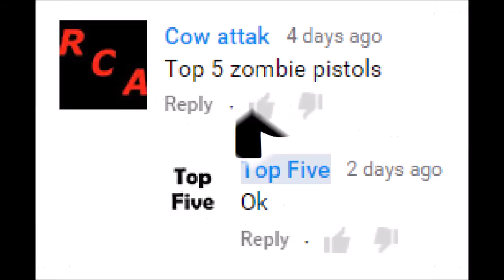Top 5 Pistols In 'Call of Duty Zombies' 'World at War, Black Ops, Black Ops 2'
The Top 5 Pistols from all of Call of Duty Zombies, As always this is only Treyarch zombies and does not include Exo Zombies.

Finally Sorted out da thumbnails, but it will be changed for Dylan A Games' one!

-  Favourite!